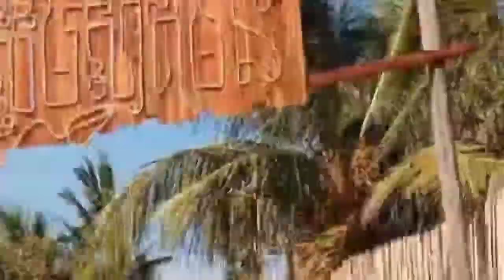ដំណើរកំសាន្តទៅកំពត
Is a gloss SP
 Find a sprayer
 Natural spray
 Spray wood
 Learn to draw a wooden stick
 More than natural medicine
 Find a door sprayer
 How to do
 Natural medicine
 Shoot the door
 How to mix purple
 Natural furniture
 Furniture
 Wooden doors
 Installer
 Over medicine
 Sukrom wood
 Luxury wood
 Wood
 Natural table hunter
 How to look at wood
 Look at luxury wood
 Thnong wood
 Island stick
 Pick wood
 Korki wood
 How to install a door
 Install Sokrom wooden door
 How to mix paint colors
 How to lock
 How to fix door paint
 Construction contractor
 The price of heavy wood
 The price of beng wood
The price of sokrum wood
Clean wood spray
Short tips
Natural Table Hunter